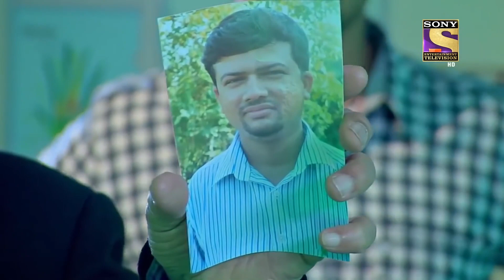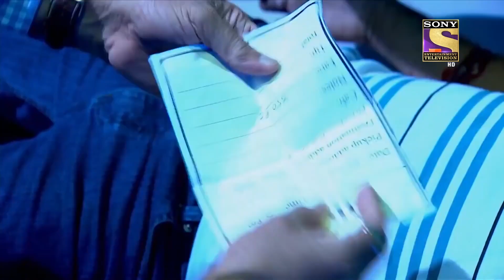Science Of Salunkhe|सीआईडी|CID|Salunkhe's Report Changed The Direction Of Investigation|Full Episode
Salunkhe got a shock when he got to know that it was a dengerous parasite who has been used a weapon of crime, this parasite was not from Mumbai, the criminal took it from outside just to do the crime, watch the full video now .

Show Cast: Shivaji Satyam, Aditya Srivastav, Dayanand Shetty, Dinesh Phadnis, Narendra Gupta, Shraddha Musale, Hrishikesh Pandey, Ansha Sayed, Abhay Shukla, Ajay Nagrath, Janvi Chheda
Episode: 1012